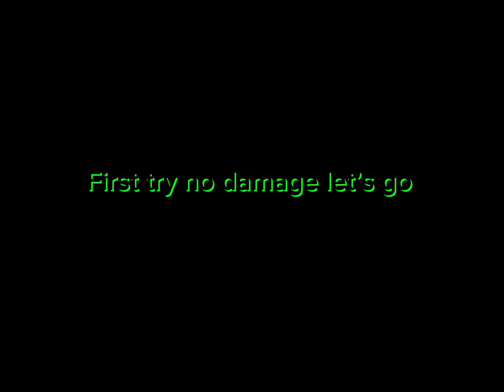[NEW] Bind glove slap battles